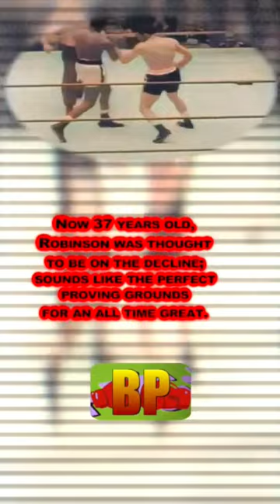1958 Fight of the Year: Sugar Ray Robinson vs Carmen Basilio 2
1958 Fight of the Year: Sugar Ray Robinson vs Carmen Basilio 2

March 24, 1958: The last hurrah...